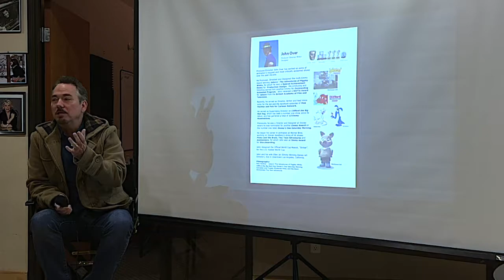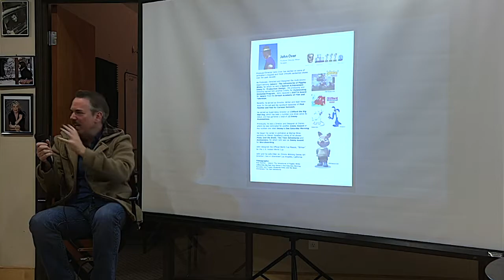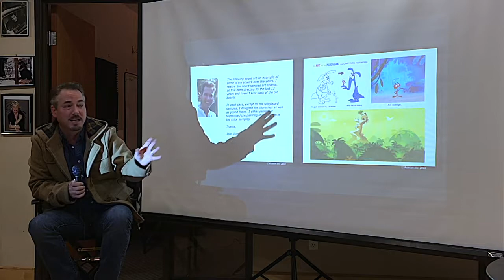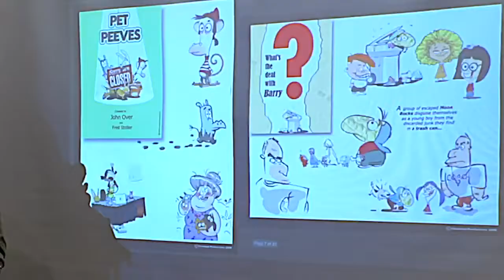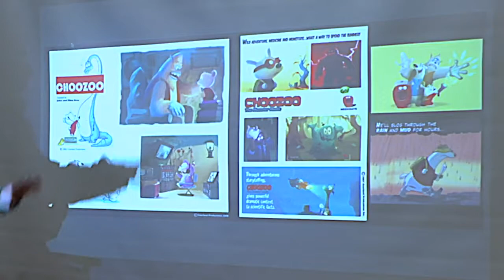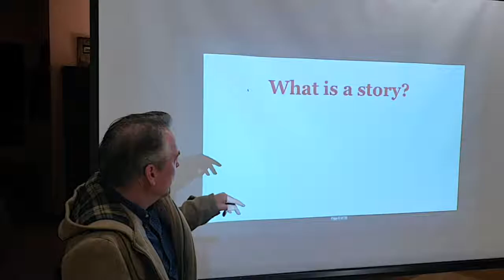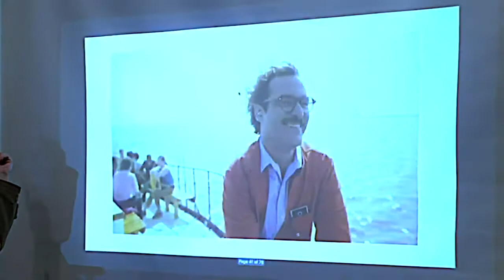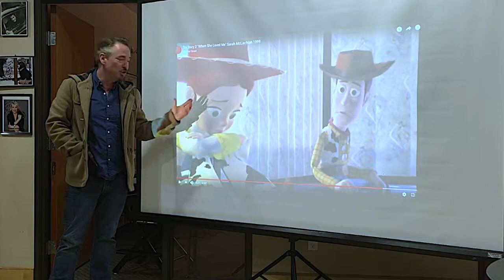John Over Interview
John Over is an animation director and storyboard artist who directed the animated movie Clifford the Big Red Dog which featured actor John Ritter. John Over talks to our students about how to create a storyboard for a project and much more. This was also our last interview we filmed in our studio for many years before we relocated to a different office.